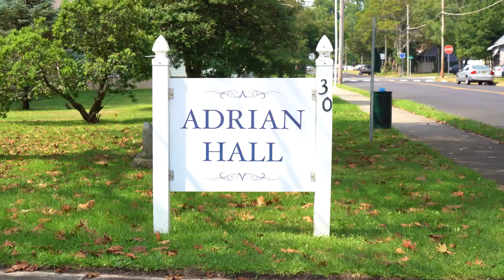Ocean Gate, New Jersey - Community Spotlight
Robert Dekanski
NewJerseyRealEstateNetwork.com